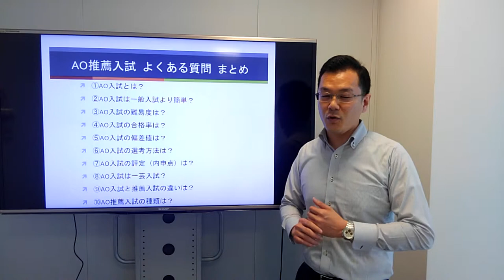基本的な質問まとめ［AO推薦入試よくある質問Q&A10］